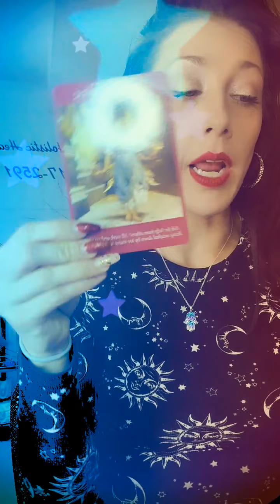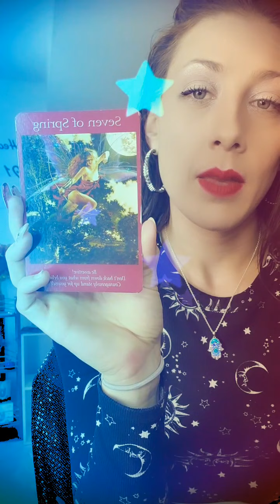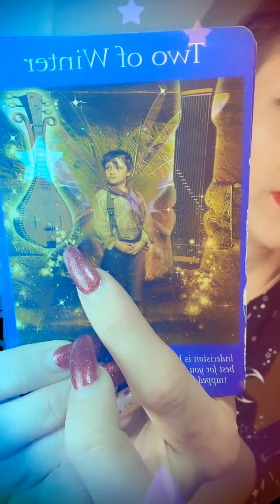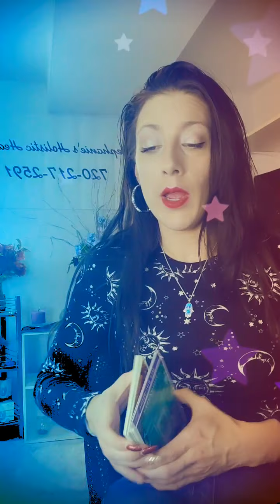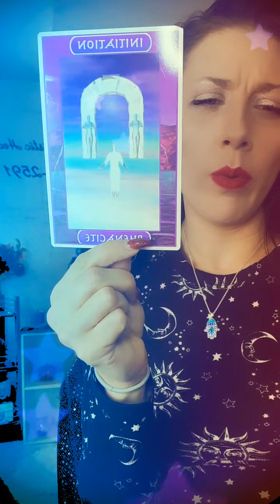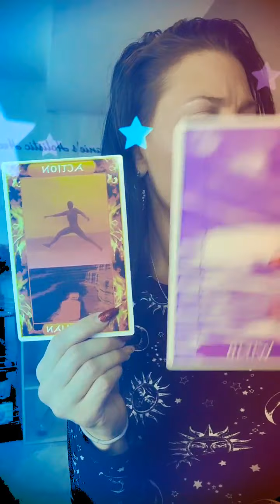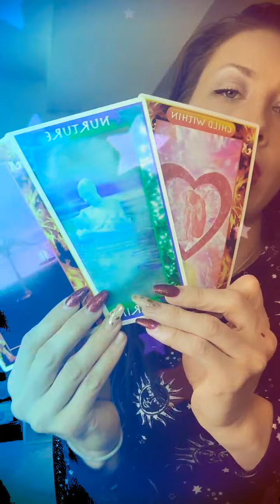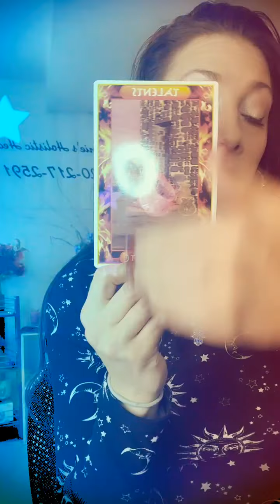Twin Flame Portal 🔥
Twin Flame Portal  Tarot 2020